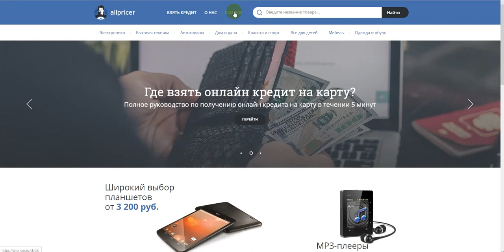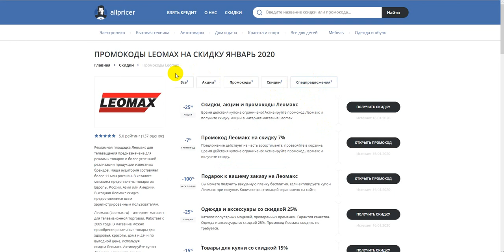Промокод Леомакс на скидку - Купоны Leomax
Получаем промокод на Леомакс: промокод Леомакс, скидки и акции. Как получить промокод Леомакс? Поиск промокодов Леомакс можно на сайте, ссылка выше в описании! Для активации необходимо нажать "открыть промокод Леомакс", либо получить скидку для интернет-магазина Леомакс.
Промокоды Леомакс на скидку - активируйте, время действия промокодов ограничено! Предложения постоянно обновляются!